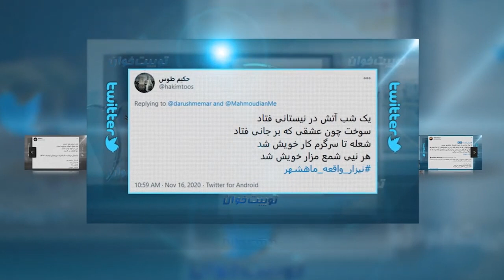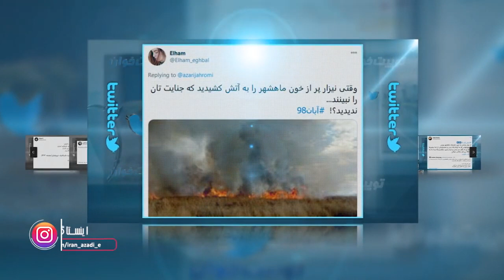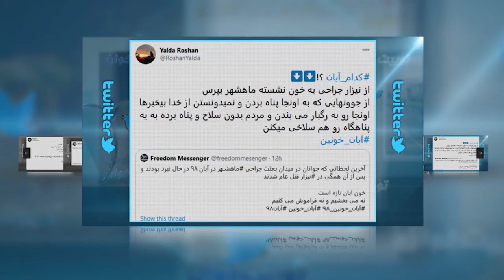نیزارهای خونین ماهشهر